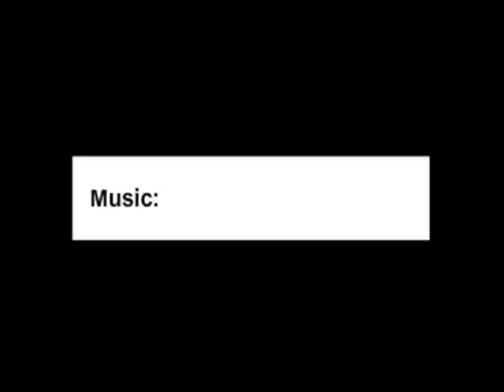Ninja VS Super Mario Bros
Ninja takes on The Video Game "Super Mario Bros". Depending on Comments I may make more. Possibly may be a Series =)